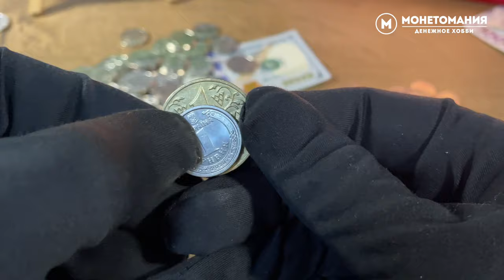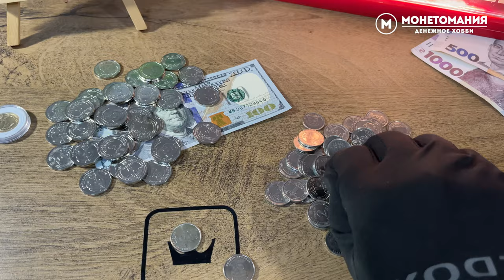НЕ ОТДАВАЙТЕ НОВЫЕ 1 И 2 ГРИВНЫ МОНЕТЫ! Отложите дорогие! (2021) ИХ СКОРО ОТМЕНЯТ! 2 гривны 2018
В видео расскажу про новые монеты одна и две гривы 2018 и других годов. НБУ планирует новый дизайн новый 1 и 2 грн